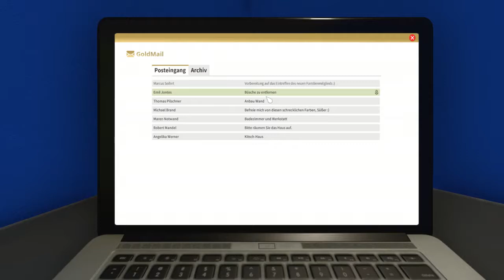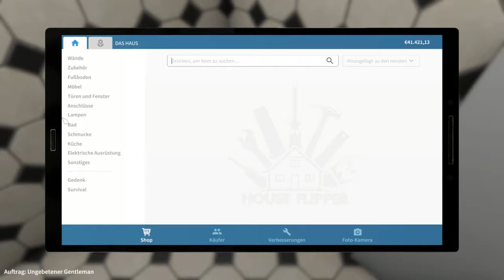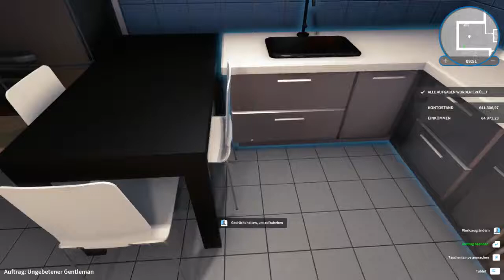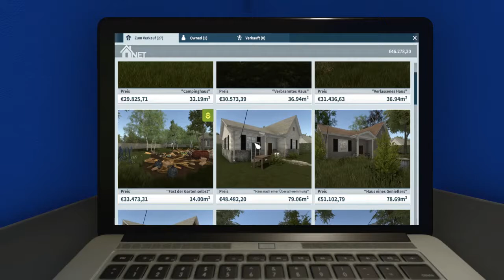08 - Garage = Schweinestall - HOUSE FLIPPER